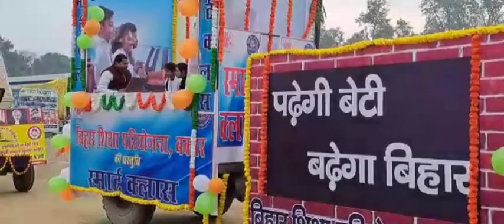जिले में रही गणतंत्र दिवस की धूम, शान से लहराया तिरंगा ..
Republic Day celebrated in the district, the tricolor waved with pride ..